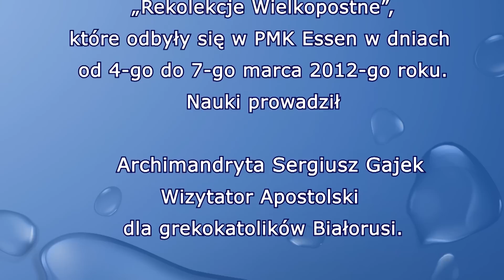PMK Essen 0079 2012,03,05 Rekolekcje Wielkopostne Dzień 2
PMK Essen
 przedstawia
„Rekolekcje Wielkopostne",
które odbyły się w PMK Essen w dniach od 4-go do 7-go marca 2012-go roku.
Nauki prowadził  Archimandryta Sergiusz Gajek
Wizytator Apostolski dla grekokatolików Białorusi. Dzień drugi  z czterech.